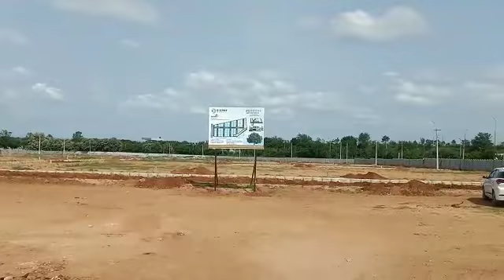HMDA approved Villa plots at Wonderla near Adibatla.Call for site visit on 99666 22770.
☆Just adjacent to ORR service Road
☆5 mins drive from Adibatla TCS campus
☆10 mins drive from Airport
☆Bank loans available
Call for more details and site visit on 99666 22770.